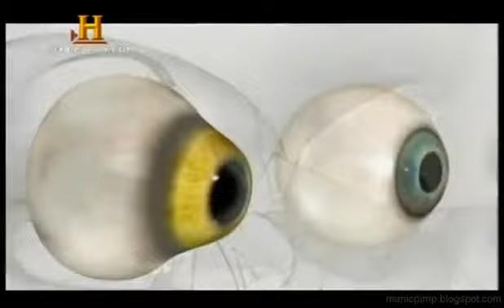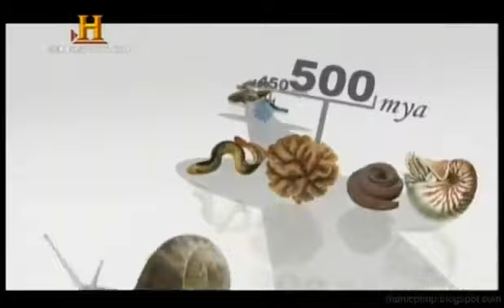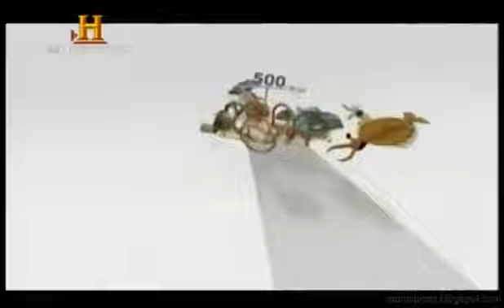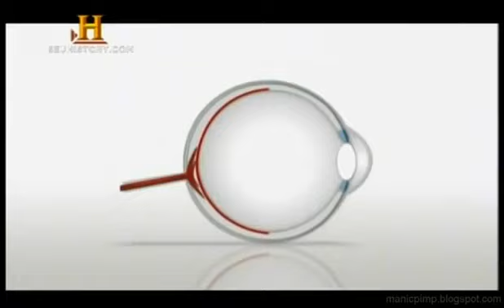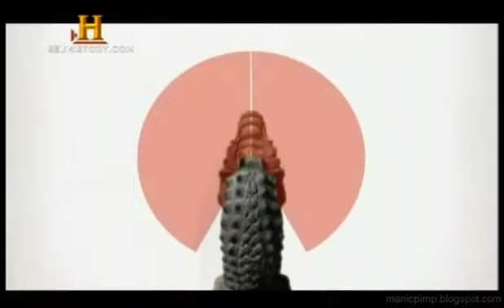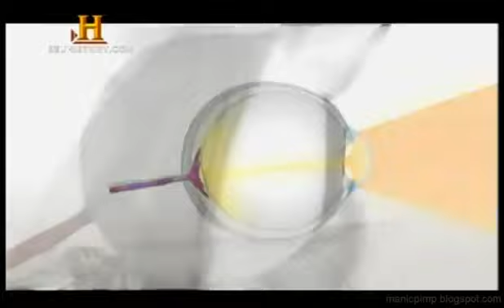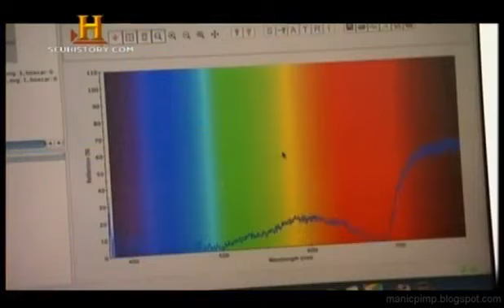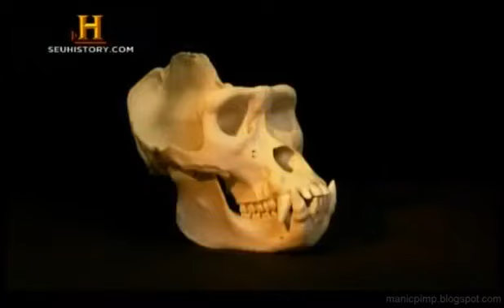Evolução do Olhos